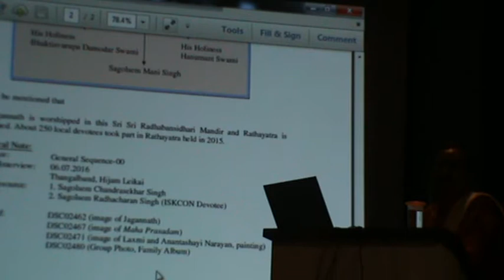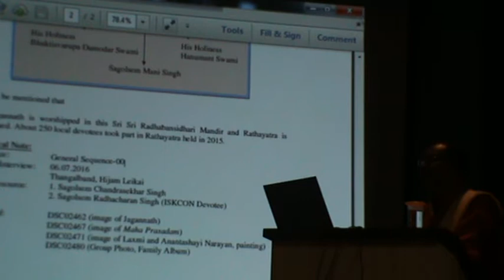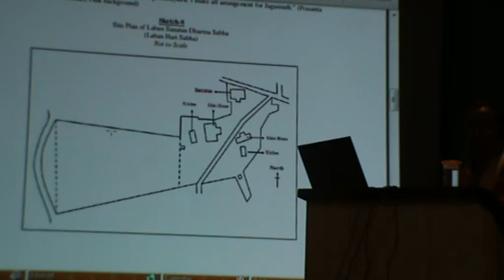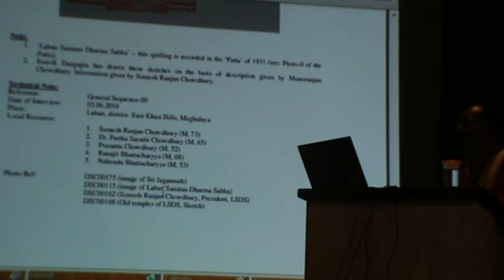Lecture on Data collection, editing and field survey in research by Sk. Makbul Islam # Part – 3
Professor Sk. Makbul Islam has given a rich speech on the Data collection, editing and field survey in research. We believe that literature-lovers will be happy in this discussion. Let us know if you like it. Thanks a lot.